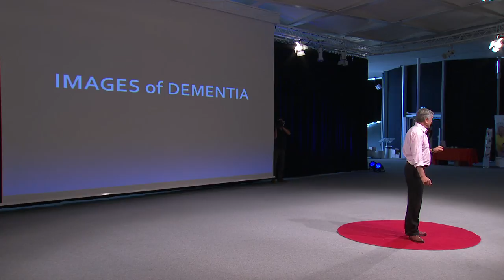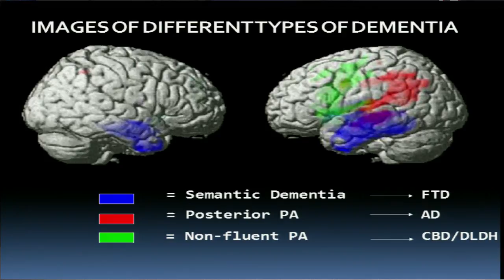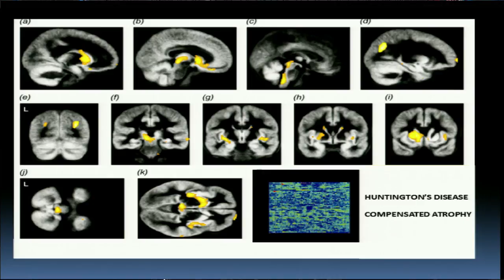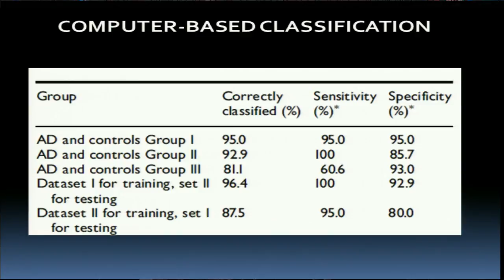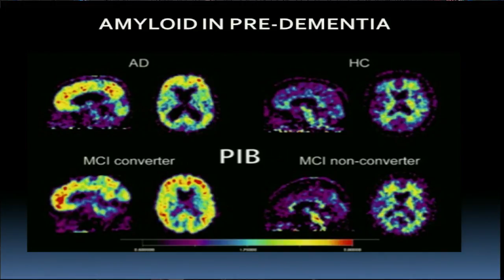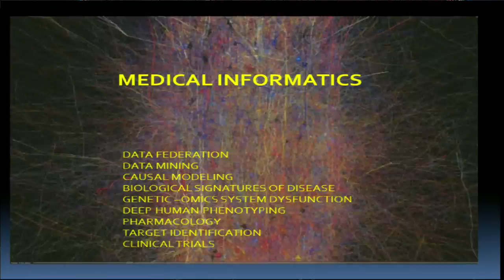Images of dementia: Richard Frackowiak at TEDxCHUV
Magnetic resonance images are revolutionizing dementia diagnosis because of the use of computers for their analysis. The brain degeneration that causes failure of memory can be detected before symptoms arise, which raises new perspectives for treatment.

Richard Frackowiak is head of the Department of Clinical Neurosciences at UNIL--CHUV. His interest is in human brain structure and function relationships in health and disease. He has won the Ipsen, Wilhelm Feldberg and Klaus Joachim Zulch prizes. Formerly Foundation Professor of Cognitive Neurology at University College London, Director of the Department of Cognitive Studies at the Ecole Normale Supérieure Paris and Vice-Provost of UCL., he founded the Wellcome Department of Imaging Neuroscience (FIL) in 1994. MA and MD Cambridge, DSc London University, he has an honorary doctorate from Liege University and is a Fellow of the Academies of Medical Sciences of the UK, France, Belgium and Europe and a foreign associate of the Institute of Medicine USA. He is also scientific advisor to the Director-General of Inserm.